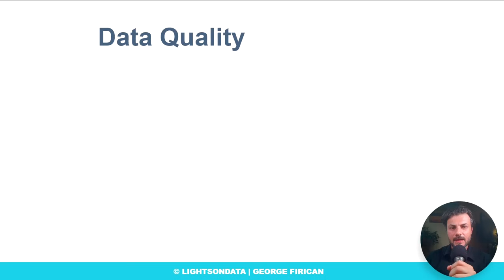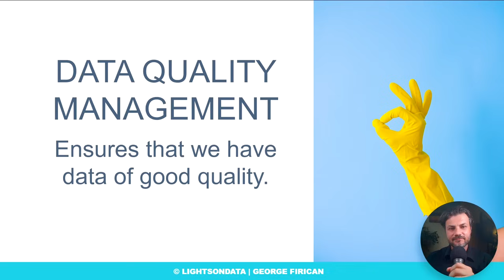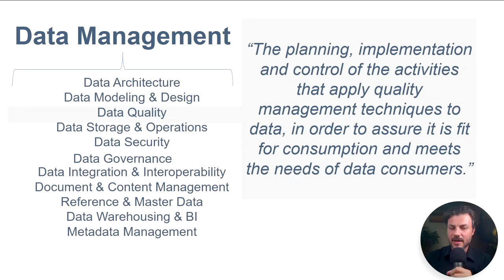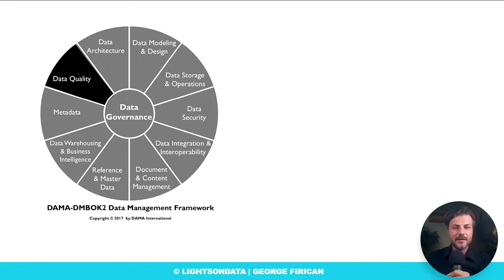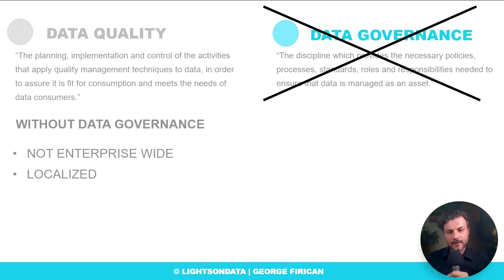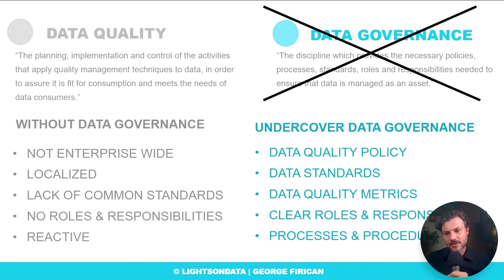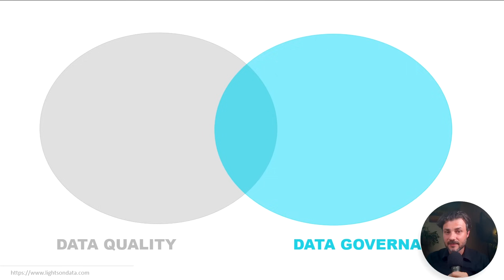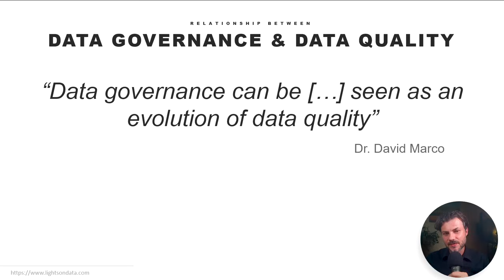Explanation Of Data Governance & Data Quality || Difference Between Data Governance & Data Quality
Lights OnData

We often hear of data quality and data governance belonging together. That one cannot have good data quality without data governance. And that by doing data governance we achieve data quality. How so? What does that mean?
What is the relationship between data governance and data quality? Or are they the same thing?

0:00 Intro
0:40 What You Will Get Out Of This Video
1:11 What is Data Quality Management?
3:29 What is Data Governance?
4:55 Data Quality vs. Data Governance
7:04 Undercover Data Governance
7:59 Differences and Similarities
9:43 Conclusion

My mission at LightsOnData is to:

1️⃣ Provide current and future data professionals with increased knowledge and a better understanding of data governance, data management, and data storytelling.

2️⃣ Provide simple, fun, and engaging, as well as thorough explanations, teachings, and advice on important, but otherwise boring and dry topics of the data world.

3️⃣ Put the lights on data-focused organizations and products by helping them get more exposure on social media.

💡 LIGHTS ON DATA SHOW: Each episode highlights various data topics with renowned industry experts. Listen and watch the live show and podcast: